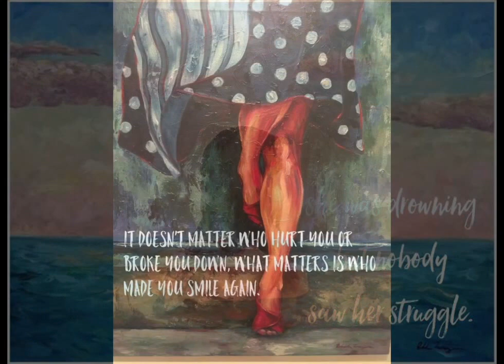Deborah Laranjeira Menezes Art